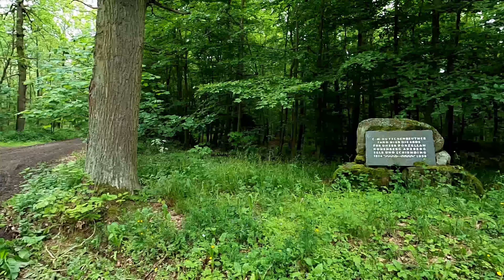Rund um den Steinberg und das Steinhaus mit Wildgehege ( Fichtelgebirge )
Der Steinberg liegt im östlichen Fichtelgebirge bei Hohenberg.
Ringsherum im Wald gibt es schöne Wege und andere Dinge zu entdecken.

Vom Nachbargipfel dem Heiligenberg nur wenige Meter neben dem Steinberg hat man einen herrlichen Ausblick auf Hohenberg und Richtung Tschechien. Beim Steinhaus gibt es ein Wildgehege und im Anschluss an eine Wanderung kann man hier auch zu einer deftigen Brotzeit oder einem Kaffee einkehren.